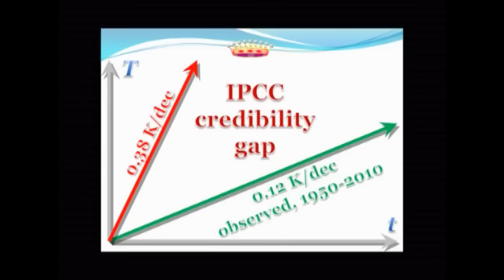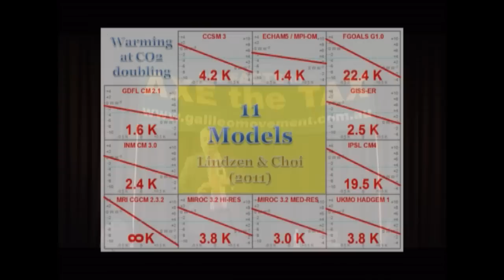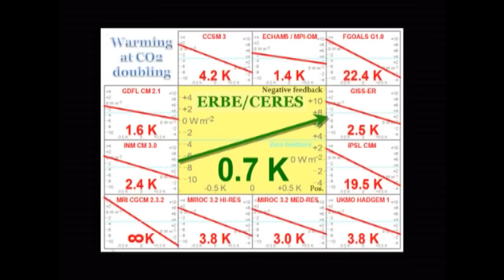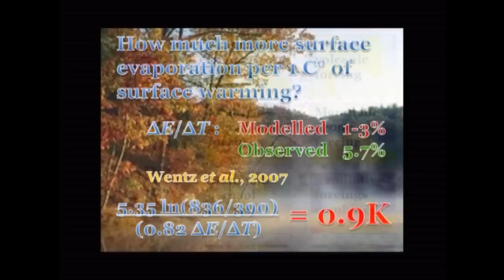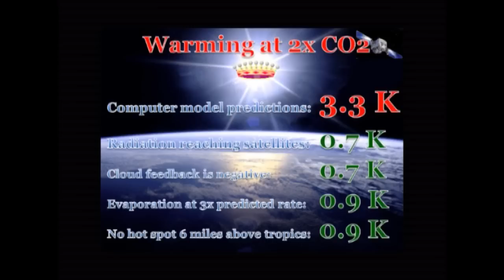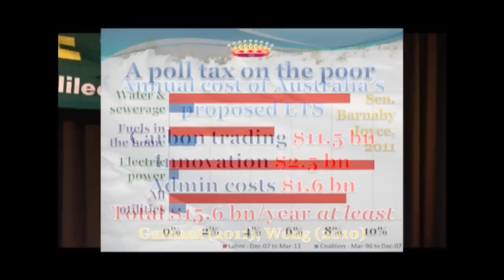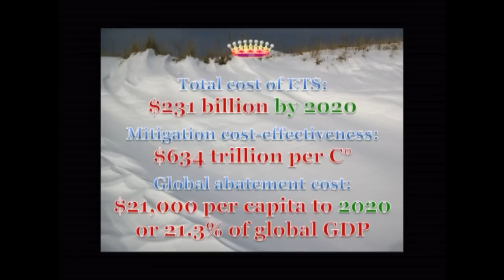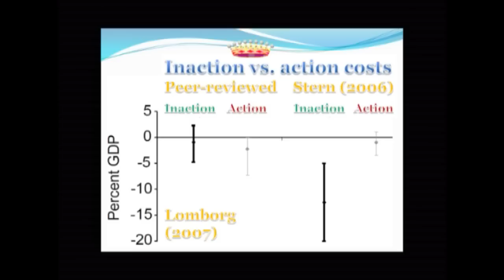3.8 Carbon Tax - The Facts - Lord Monckton, Dr David Evans, Ms Jo Nova